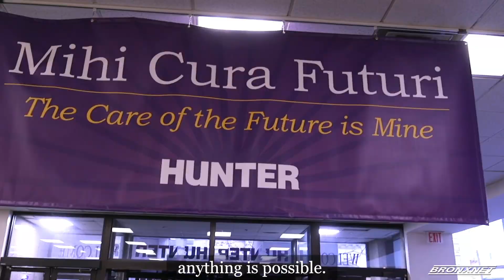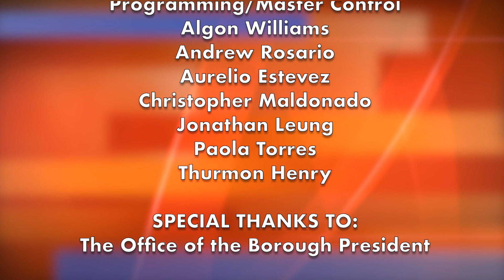State of the City Address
Join NYC Council Speaker Adrienne Adams as she delivers her 2023 State of the City Address.

00:00 Start
01:22 FDNY Color Guard
01:45 National Anthem
05:00 Celia Cruz High School Choir Musical Performance
12:48 Introduction by Andre White
16:33 Amanda Farias Remarks
20:57 Invocations
48:50 Martha Redbone Musical Performance
56:32 Karina Castro Remarks
01:04:34 Speaker Adrienne Adams